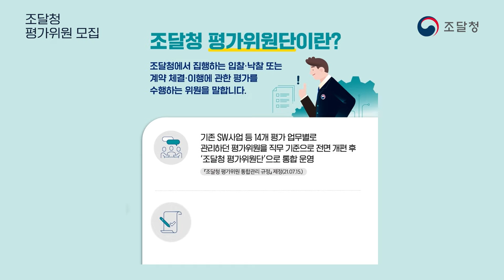조달청 평가위원을 모집합니다!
📝검증된 전문성으로 공공조달시장의 혁신을 이끌어 갈  조달청 평가위원을 모집합니다.

✨조달청과 함께 할 주인공이 되어주세요~!✨

✅ 제       목 :  조달청 평가위원 모집
✅ 주요역할 :  조달청 소프트웨어(SW)사업 등 14개 업무 분야에서 평가위원으로 활동
✅ 자격요건 :  직무별 자격요건을 충족한 공무원, 공공기관 재직자 및 대학교수로서
소속기관장 추천을 받은 사람
✅ 임      기 :  선발일로부터 2년(2년마다 자격검증 후 연임 결정)
✅ 모집기간 :  연중 상시 모집
✅ 선      발 :  조달청 내부 심사로 선발
✅ 신청방법 : 조달쳥 평가위원시스템 nego.go.kr